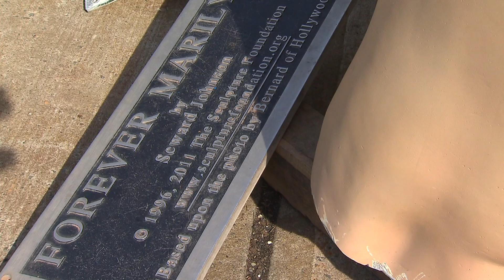Marilyn Monroe in NJ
A statue in Hamilton honoring one of Hollywood's biggest icon's is truly larger than life.

The Grounds for Sculpture is expecting huge crowds when a Marilyn Monroe piece goes on display next month.

The beloved figure made her not-so-glamorous arrival from Palm Springs in multiple pieces, strapped to a flatbed truck.

Her fans turned out along the way, tweeting and instagramming their brush with the very "big" star.

"She's 25 feet tall and weighs 13,000 pounds," says Director Charles Haude, of Johnson Atelier Technical Institute and School of Sculpture. "She sits on a steel base and that weighs 20,000 pounds, and that is part of the engineering that lets her withstand 150 mile per hour winds."

"Forever Marilyn," based on the famous image from "The Seven Year Itch," is expected to be the main attraction in a retrospective of her creator's work. It is a giant collection of New Jersey artist Seward Johnson's sculptures.

Before the exhibit's May 4 opening, some assembly is required. Marilyn is made up of six total pieces.

Scratches and blemishes will be repainted, as will the star's pedicure. The pedestal will double as the gusty grate that blows up Marilyn's skirt.

All the pieces will be welded back together in the same artist studio where she was created.

"This is really a homecoming for her," says Haude. "She's back, and she's never been shown in New Jersey. We shipped her out. So this will be the first time."

It's under that wind-blown dress where a lot of fans like to pose for pictures.